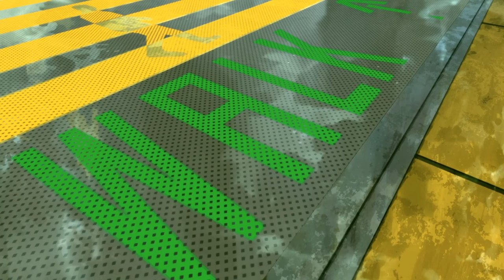V's Tribute To David Martinez | (Male And Female) | Cyberpunk 2077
AUDIO FROM: @Canonical_V

Unfortunately, no you cannot come across this in-game. Its audio from an AI. (probably those beyond the blackwall)